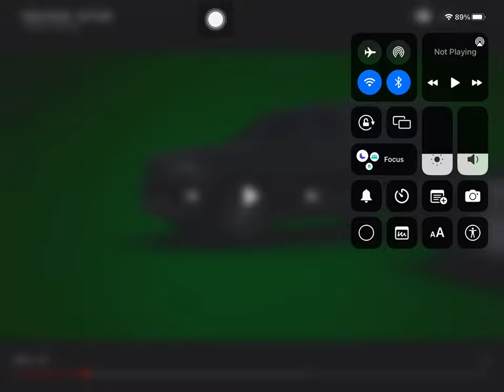Mr Incredible Becoming Scary (you saw is:)